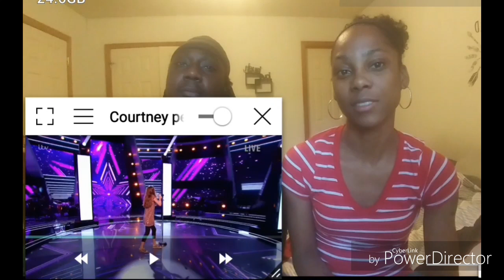COURTNEY HADWIN PERFORMS "AND I'M TELLING YOU" LIVE FINAL | THE VOICE KIDS 2017